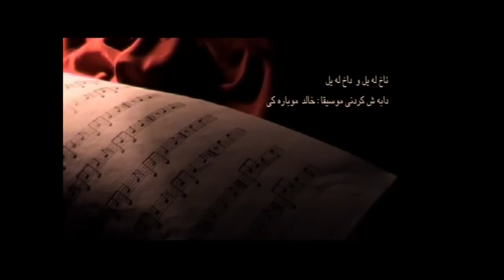hoshang shegerf akh laylo dakh layl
ارکسترفیلارمونیک کردستان
خواننده هوشنگ شگرف
بهروزباباخانی
کامیل عبدی
تنظیم اهنگ خالد مبارکی
به رهبری مهدی احمدی